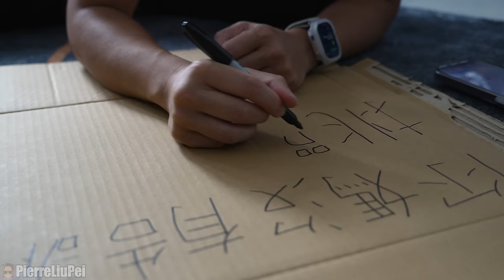你媽沒有告訴你!? 美根媽情場老手身分竟然意外曝光【母親節特別企劃】ft.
母親節快到了，沛隊們想好怎麼跟媽媽過節了嗎?
這次我和iRobot一起準備了母親節特別企劃，考驗路人媽媽們和孩子的默契，結果真的是出乎意料耶。你們跟媽媽的默契怎麼樣? 來挑戰看看吧!

即日起 iRobot 母親節優惠檔期開跑
最新旗艦 Roomba Combo™︎ j9+ 掃拖機器人下殺 8 折起
電商與百貨同享優惠，即刻解放雙手、擁抱貴婦生活！
iRobot Youtube 頻道： @irobottaiwan1359